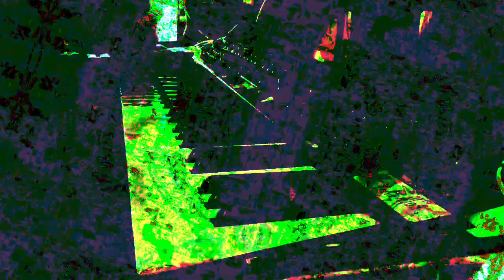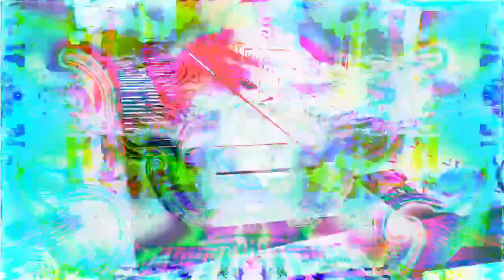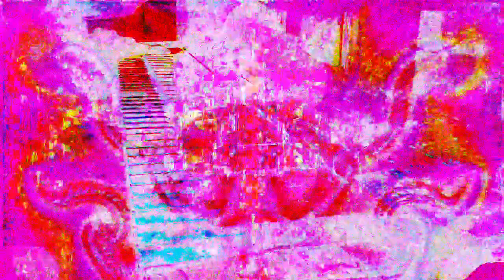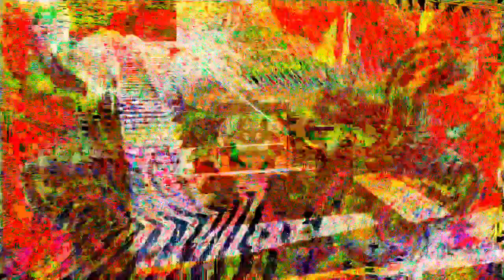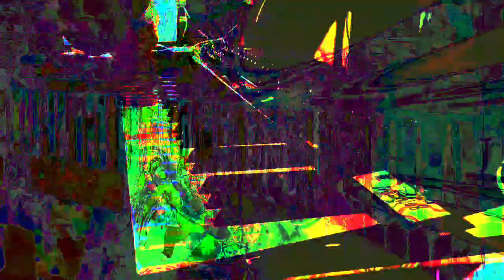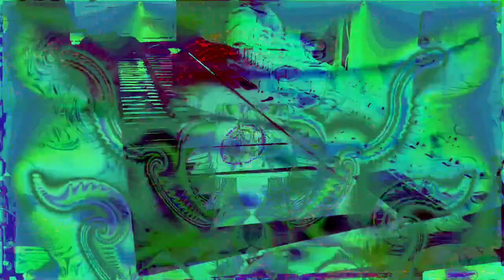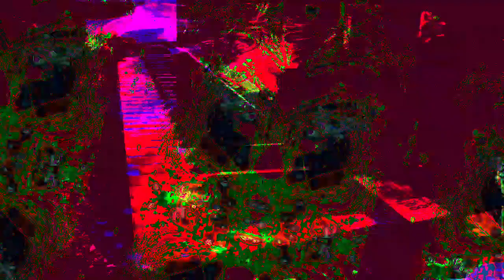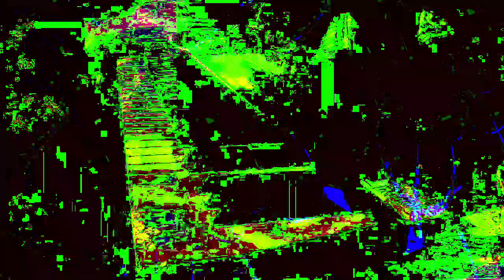[EPILEPSY WARNING] Movie 22 12 21 01h59m52s